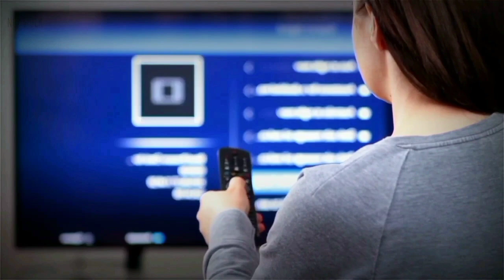Happening Something || kokborok upcoming music video teaser 2022 || cast. Mithun & Pinaki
Kokborok new music video reaction
kokborok new music video
kokborok new reaction video
kokborok reaction video
Kokborok new video song 2022 all
Kokborok music
Kokborok music video 2022
Kokborok music video
Kokborok music song
Kokborok music 2022
Kokborok music track
Kokborok music video 2021 new
Kokborok music video new
Kokborok music dj
Kokborok music channel
New kokborok video song 2021 all
Kokborok song 2021 all
New kokborok song 2022 video
New kokborok video 2022 all
New kokborok full video
New KOKBOROK 2021 all
New kokborok
New kokborok short film
tiprasa music
tiprasa music kokborok
tiprasa music kokborok song
kokborok short film
kokborok official music video 2022
kokborok video 2022 new song

kokborok song
kokborok song 2022
kokborok song 2022 new
kokborok song 2022 new video all
kokborok video 2022 new song all dj
kokborok new song 2022 video
new kokborok video
kokborok new video song 2022
kokborok song 2022 new video
new kokborok video 2021 all
lila new kokborok video
kokborok video new
new kokborok video song 2022
kokborok video viral 2022
New music video viral 2022 all
New kokborok song viral
Viral kokborok video
Viral kokborok new music video
Viral official music video

Strict Warning❗
Re-Upload is not permitted/ strictly prohibited in YouTube or any social media platforms ❌🚫

no copy no use my editing video.
my original video editing.